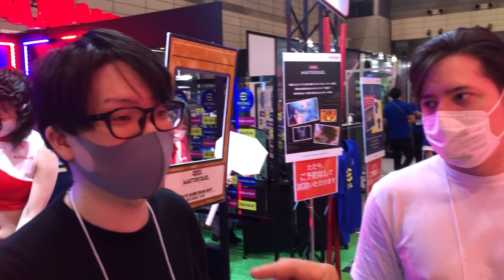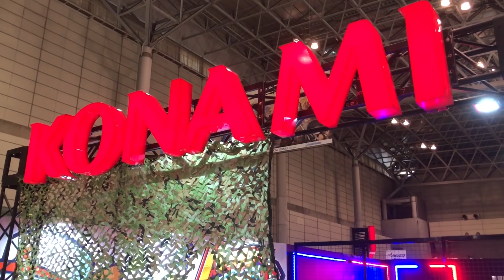【TGS2021】東京ゲームショウで新作ゲームを遊び倒す！#1【ゲー人ギルド】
裏切りマンキーコング　にしざわ学園 OPENREC.tv